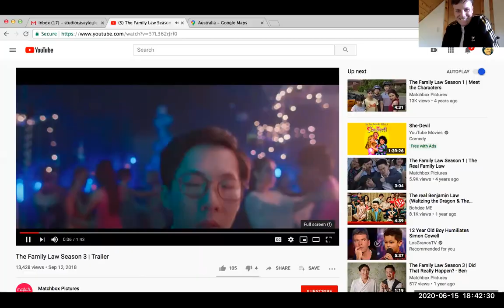BENJAMIN LAW, Australian Author & Journalist.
Ben is a dear friend and colleague working predominantly in Australia. Here we talk Australian and American racism, the 'White Australia' policy & the the queer fabulous as Resistance. He is one of Australia's national treasures and great cultural minds. The author of The Family Law (2010), Gaysia: Adventures in the Queer East (2012), the Quarterly Essay Moral Panic 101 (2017), and editor of Growing Up Queer in Australia (2019). Benjamin created and co-wrote three seasons of the award-winning SBS TV series The Family Law, based on his memoir, and his sold-out debut play Torch the Place (Melbourne Theatre Company) ran February–March 2020. The reading list: